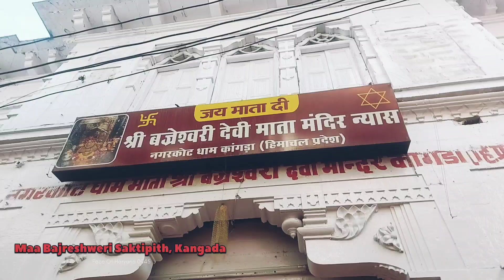5000 साल पुराना मंदिर || Maa Kangra Devi Temple Himachal || माँ कांगड़ा देवी मंदिर, Navratri 2023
kangra devi temple himachal pradesh || कांगड़ा देवी मंदिर हिमाचल प्रदेश ||